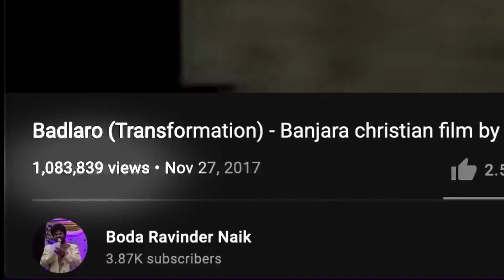M4M - Banjara Testimony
M4M - Banjara Testimony of media that sparked a movement to Christ